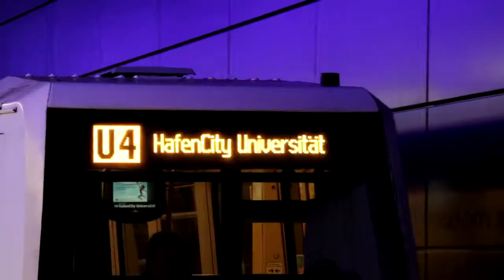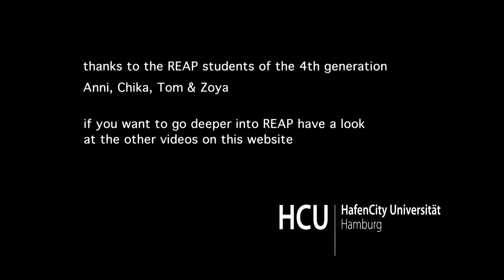International study programme REAP at the HCU Hamburg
The Master of Science Degree Programme REAP – “Resource Efficiency in Architecture and Planning” is an international and interdisciplinary programme at HafenCity University Hamburg that is concerned with sustainable planning on different scales.

It aims to enable participants to promote sustainable architecture and urban development in different geographical and cultural settings.

Lectures and seminars are grouped around the central project work: real-time, real-world case studies, in which students, with help and guidance from faculty, develop recommendations and solutions for applied tasks.

In this film, HCU students explain why they chose to study REAP.